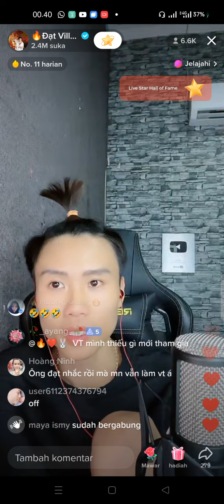NGAKAKA!! Dat Pk dg adi ,lethi houng